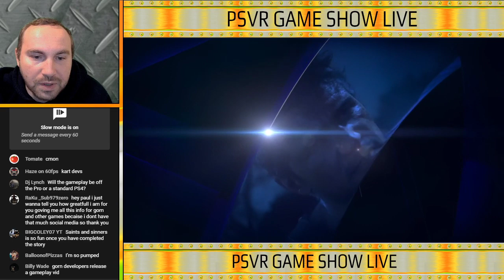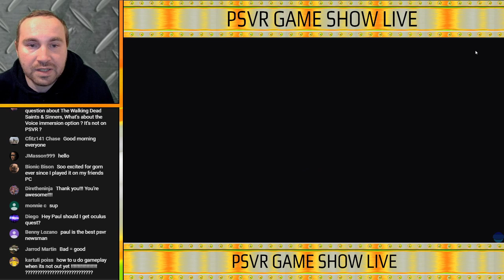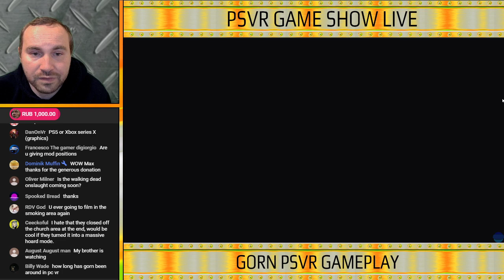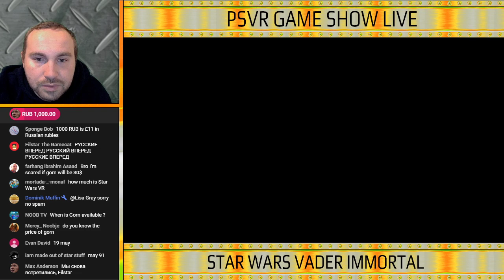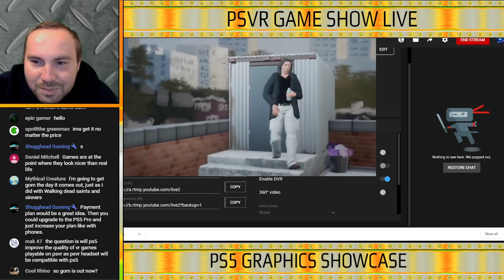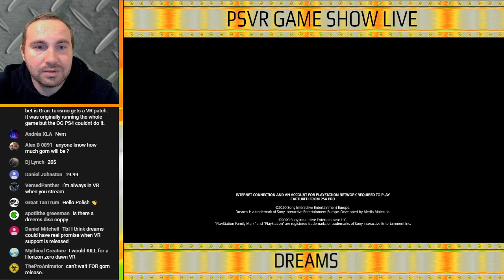PSVR GAME SHOW LIVE | Gorn - PSVR Gameplay | Star Wars Vader Immortal | PS5 Graphics | Dreams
PSVR GAME SHOW EPISODE 3

Star Wars Vader Immortal - Latest

Insane PlayStation 5 Graphics

Dreams VR - Latest